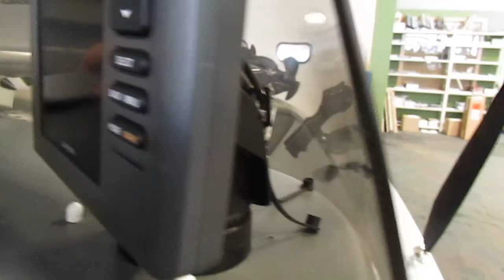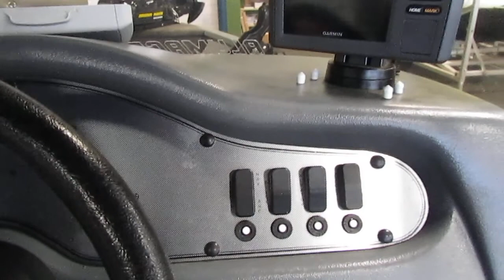2011 Alumacraft 160 CS Fisherman - UB2452